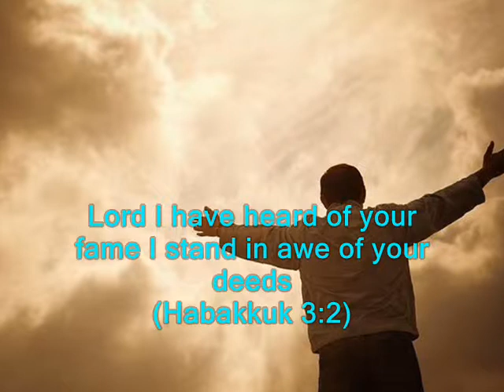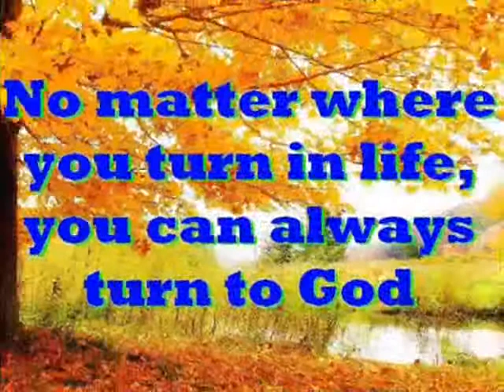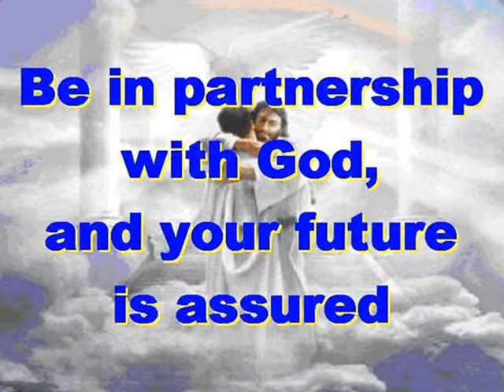#937.1- Habakkuk's Prayer - (from Habakkuk 3)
Song # 937.1 from Our Gospel In Song Collection by Col Johnston. Habakkuk lived near the end of the seventh century BC, at a time when the Babylonians were in power. He was deeply disturbed with the violence of these cruel people and he asked the Lord why He allows this to happen. The Lord told Habakkuk that He would take action against these people in His own good time.
Lord, I have heard of your fame, I stand in awe of your deeds, oh Lord. Renew them in our day, in our time make them known, in wrath remember mercy (Habakkuk 3:2). God came from Teman, the Holy One from Mount Paran. His glory covered the heavens and His praise filled the earth (Habakkuk 3:3). His splendour was like the sunrise, rays flashed from His hand, where His power was hidden (Habakkuk 3:4). Plague went before Him, pestilence followed His steps (Habakkuk 3:5). He stood, and shook the earth, He looked and made the nations tremble. The ancient mountains crumbled and the age-old hills collapsed. His ways are eternal (Habakkuk 3:6). You uncovered your bow, you called for many arrows. You split the earth with rivers (Habakkuk 3:9). The mountains saw you and writhed. Torrents of water swept by, the deep roared and lifted its waves on high (Habakkuk 3:10). Yet I will rejoice in the Lord, I will be joyful in God my Saviour (Habakkuk 3:18). The Sovereign Lord is my strength, He makes my feet like the feet of a deer, He enables me to go on the heights (Habakkuk 3:19).
Thought for today: no matter where you turn in life, you can always turn to God.
Thought for the future: your love for God can change the world, but don’t let the world change your love for God. Where will you spend your eternity?